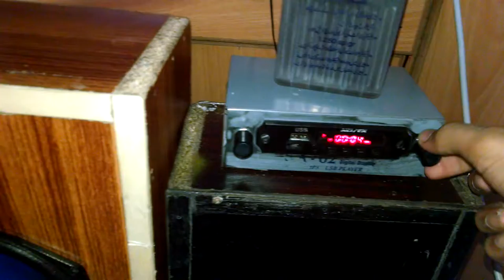how to make high bass speakers trailer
it's trailer